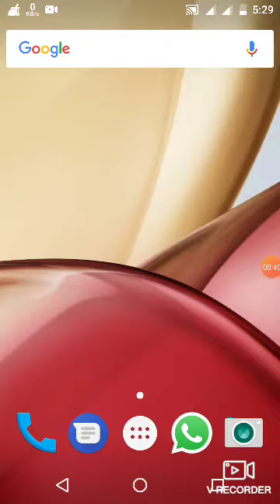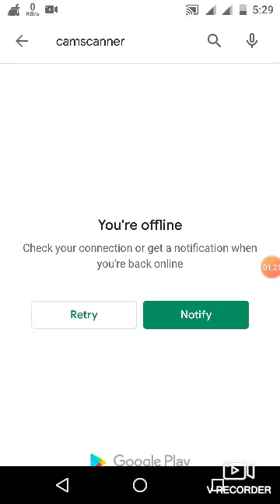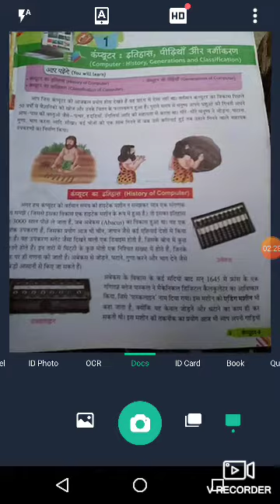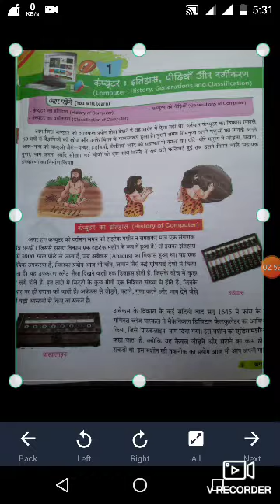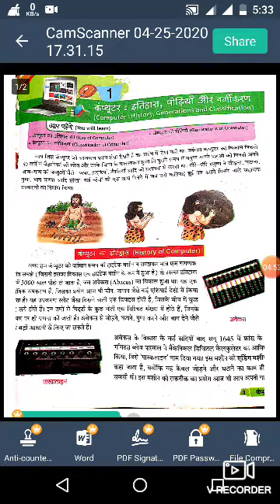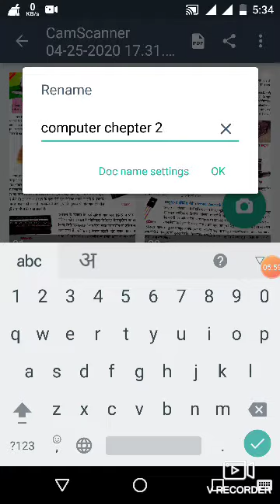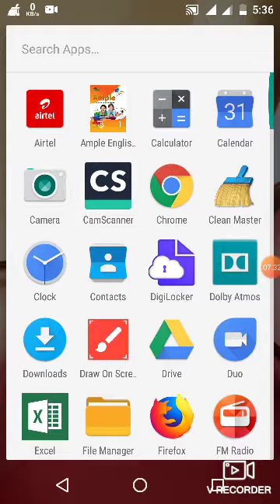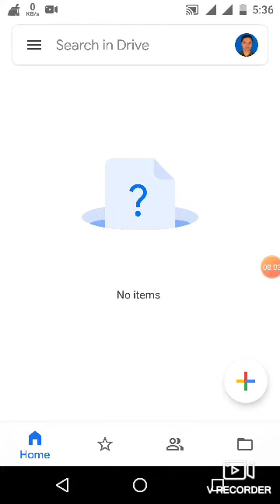Use of Cam Scanner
make pdf file through Cam Scanner l Camscanner